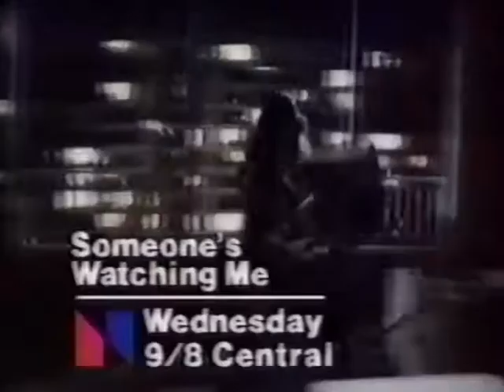Someone's Watching Me! TV Movie Ad #1 (1978)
Commercial #1 for the John Carpenter TV movie Someone's Watching Me! from 1978.